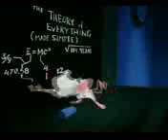Animaniacs - Pinky and the Brain intro 2 Original instrumental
Animaniacs - Pinky and the Brain intro 2 Original instrumental Animaniacs - Pinky and the Brain intro 2 Original instrumental